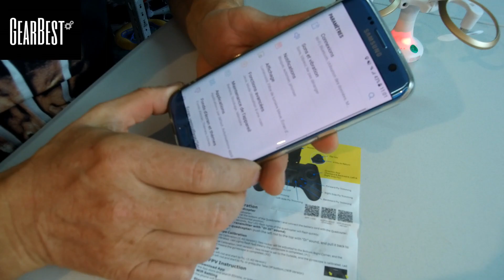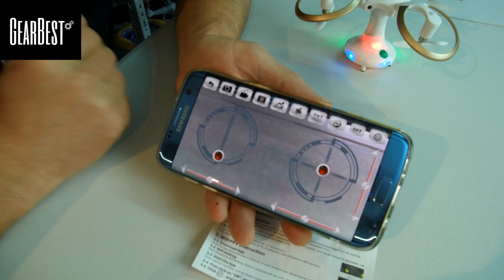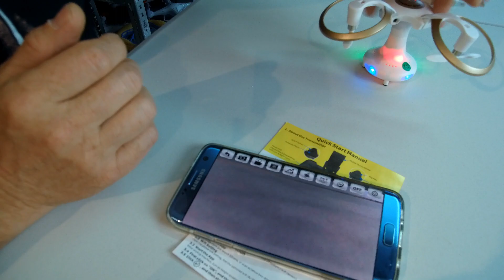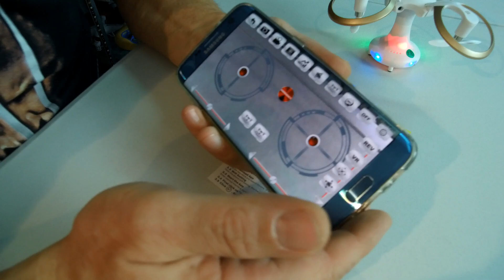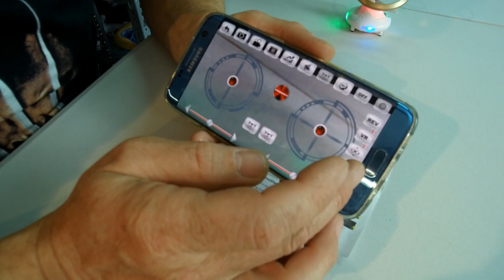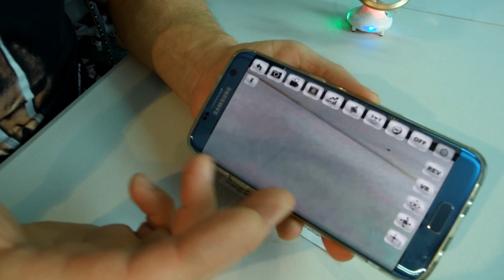Edrone 415 B, JJRC H42, Review , test , vol , drones parfait pour Noel 2017 gearbest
Voici la review de 2 drones un peu spéciaux : le papillon JJRC H42HW et le drone boule  Edrone 415B que vous retrouverez en vente sur Gearbest , n'hésitez pas a acheter ces deux petits drones particulièrement adaptés aux debutants
liens pour les promos jouet RC et enfant du 11/11:
Pour tout article RC non en promo , utilisez le code RC18OFF = 18% de reduction à partir des liens ci-dessus

Bonne video et à très bientôt